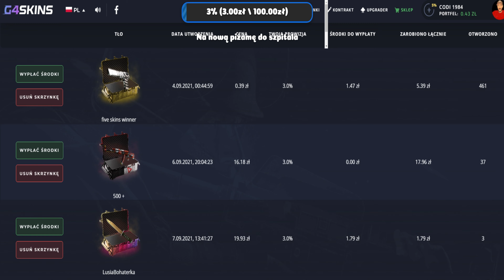G4Skins stronka ze skinami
Kod promocyjny na 5% doładowania "cancer"
wybierając moje skrzynki lub wpisując mój kod pomagasz mi w walce z chorobą ;)
moje skrzynki:
five skins winner  - 39 gr
500 +                      - 16,18 gr   POLECAM
LusiaBohaterka    - 19,93 gr
udało się!               - 21,76 gr
nova                        - 19,54 gr
teraz                        -15,05 gr   POLECAM
300 na start           - 20,24 gr  POLECAM